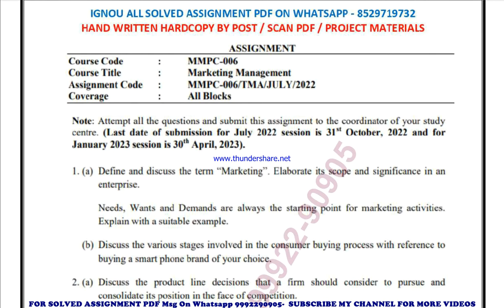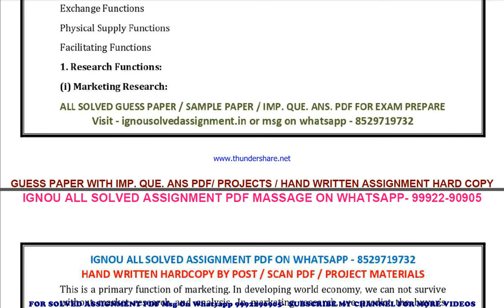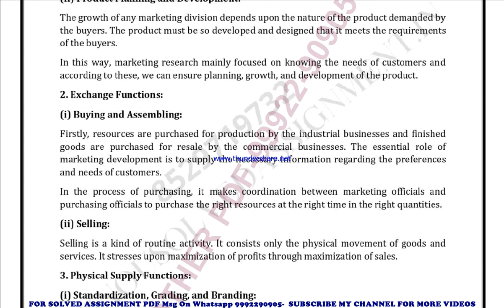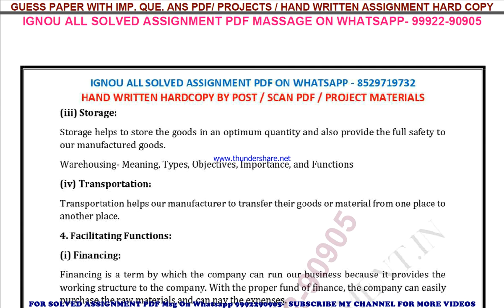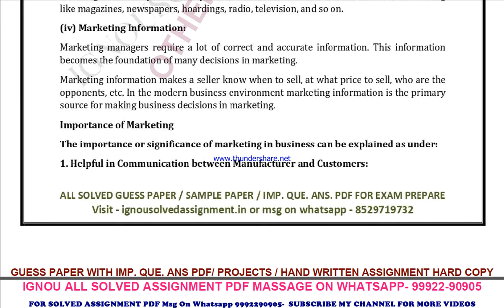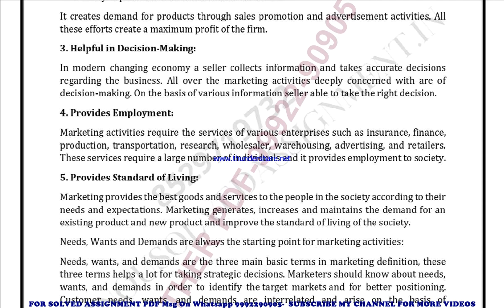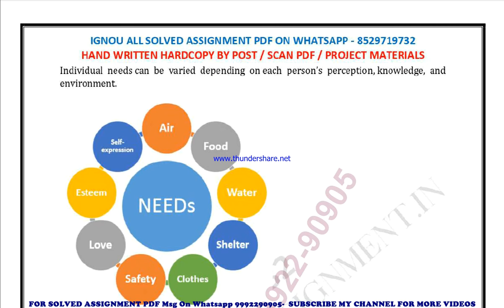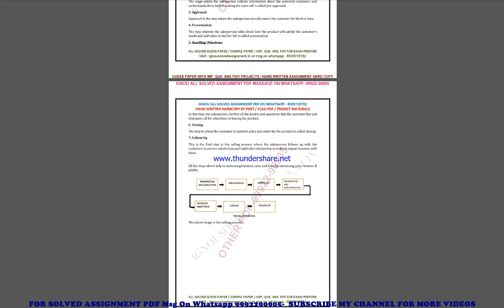mmpc 6 solved assignment 2022-23 in english | mmpc 6 2023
price-
bag-30rs

mmpc 6 solved assignment ignou exam preparation ignou exam
mmpc 6 exam how to study for ignou,
exam mmpc 6 exam preparation preparation for,
gnou exams mmpc 6,
 ignou mmpc 6 exam preparation,